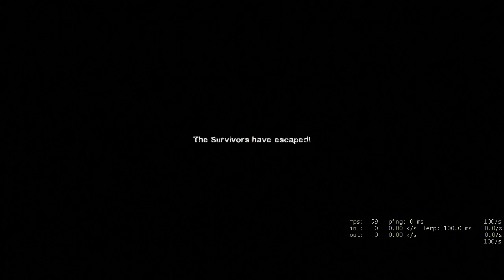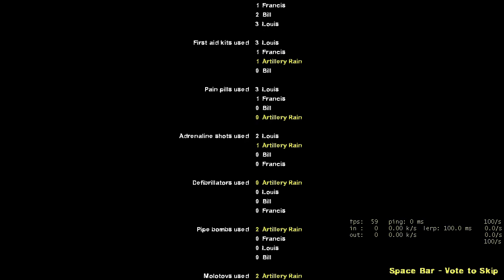L4D2: Bots survived TLS Realism Expert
Realism Expert on official server.